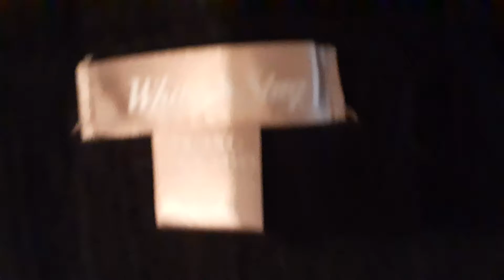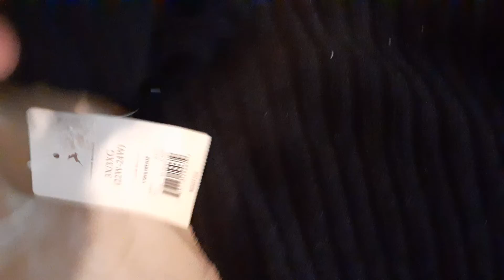White Stage 1/4/21